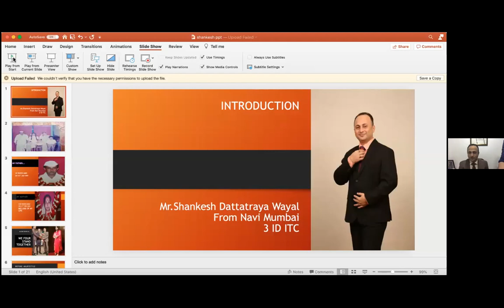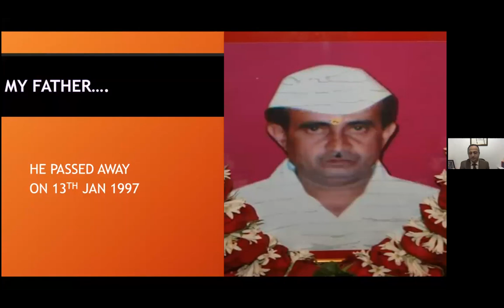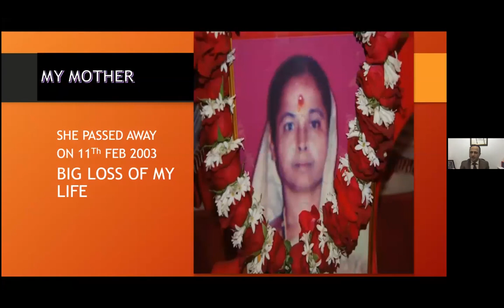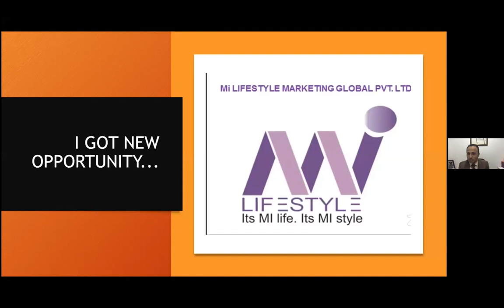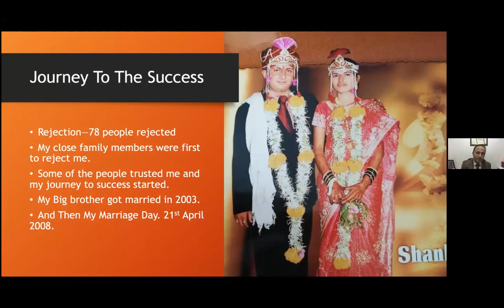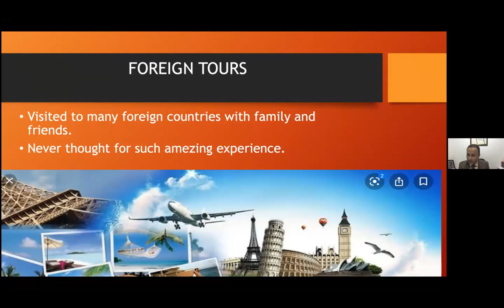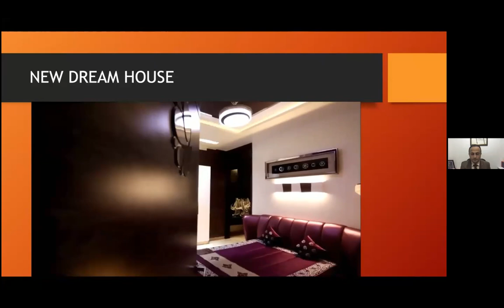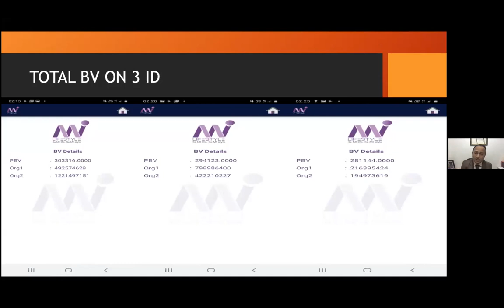Mi V Digi GTS | Special Sharing by Sankesh Wayal sir | Vegetable Seller to Multi Crore-Pati